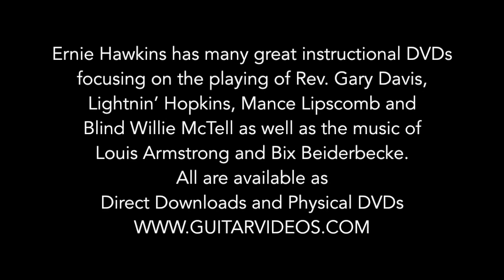Hawkins Rag - Ernie Hawkins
Ernie Hawkins talks about his influences and performs a wide range of blues, ragtime and gospel tunes in the Guitar Artistry of Ernie Hawkins.

Titles include: What You Gonna Do, Railroad Blues, Chump Man Blues, Rev. Davis Medley, Police Dog Blues, Slow Drag, Fast Fox Trot, Twelve Sticks, Florida Blues, Penitentary Blues, Potato Head Blues, Hawkins Rag, If You Haven't Any Hay Get On Down That Road, Call Up China, Lightnin's Hideaway, Elm Street Blues, Masanga, Riding On A Moonbeam and Blue Belle.